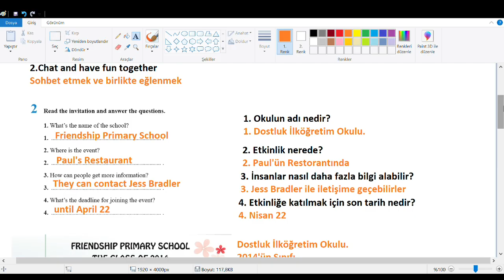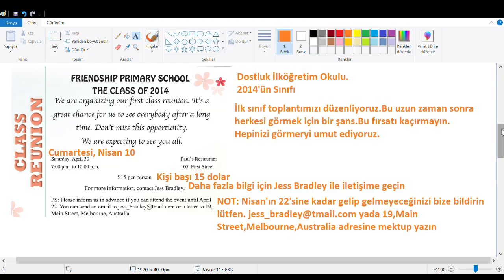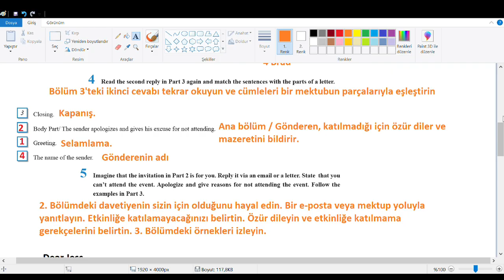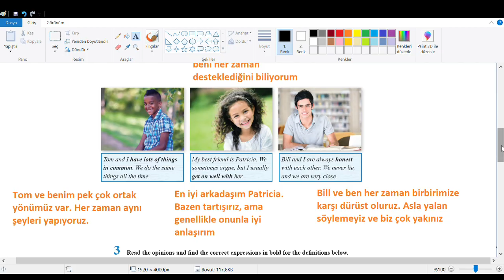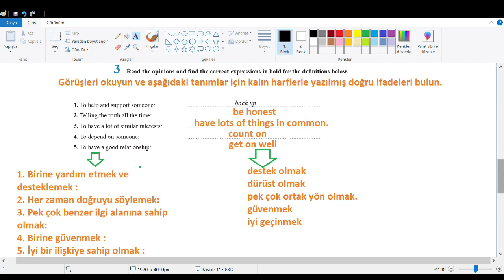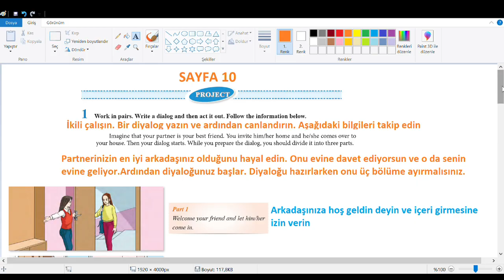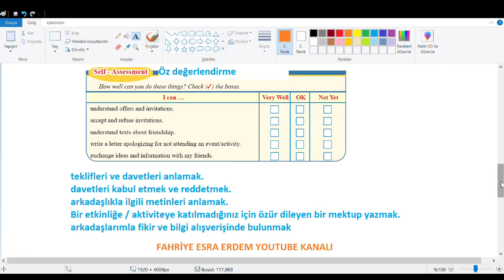8. Sınıf İngilizce Ders Kitabı Cevapları Tutku Yayınları Sayfa 17-18-19-20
8. Sınıf İngilizce Ders Kitabı Cevapları Tutku Yayınları Sayfa 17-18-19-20 Upswing